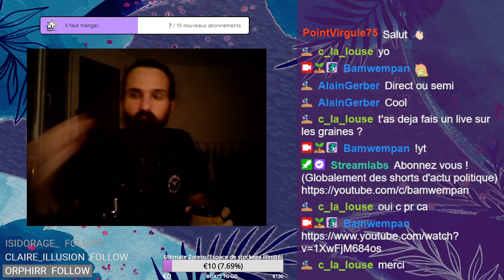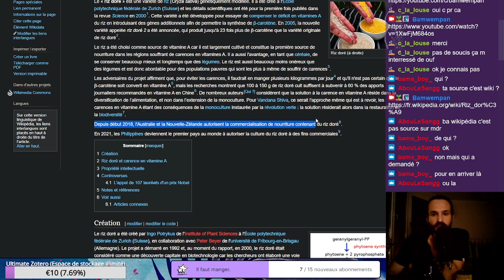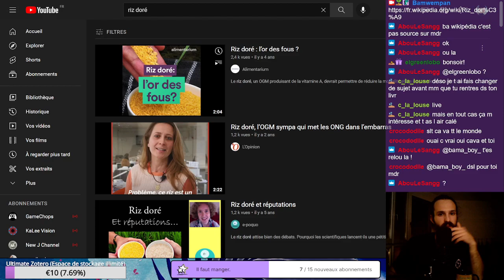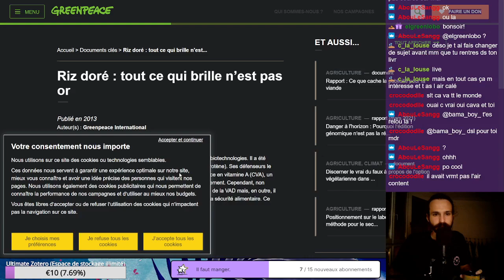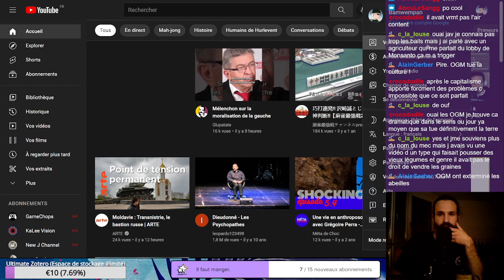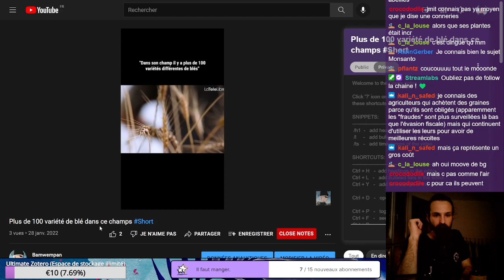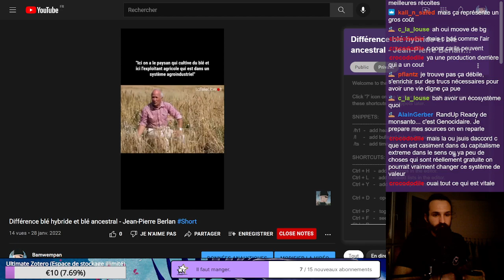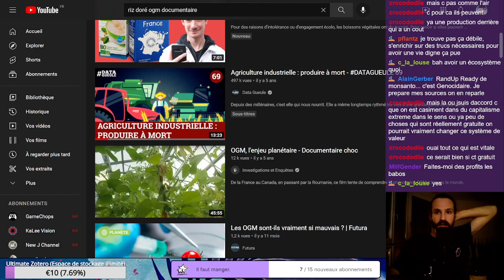(Réflexion) Semence paysanne et brevet / Impérialisme, néo colonialisme de l'OGM agro alimentaire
Ogm, monsanto, riz doré, plein de petit sujet